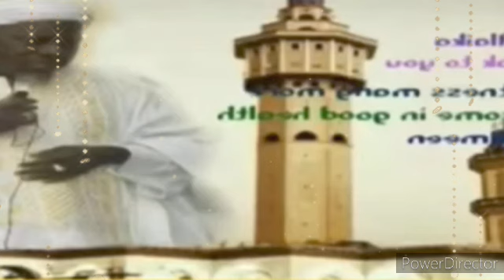19th April, 2024SUBJECT: Friday Khutba SOURCE: Sheikh Al Islam Imam Ba Kawsu Fofana